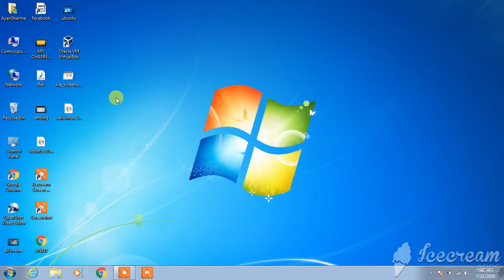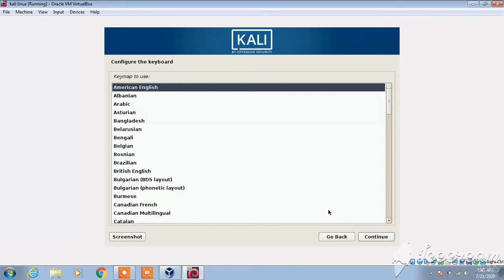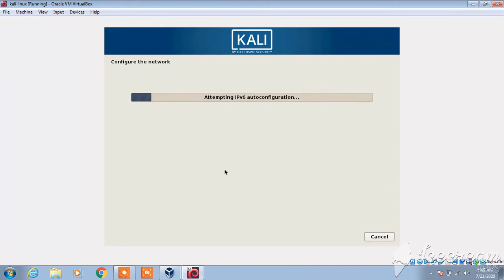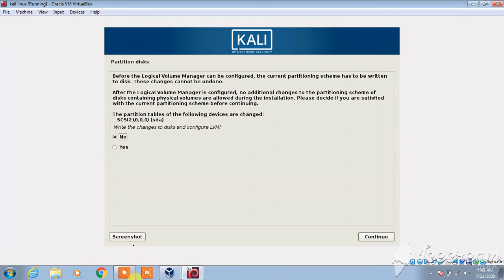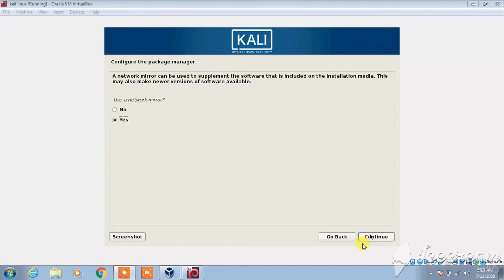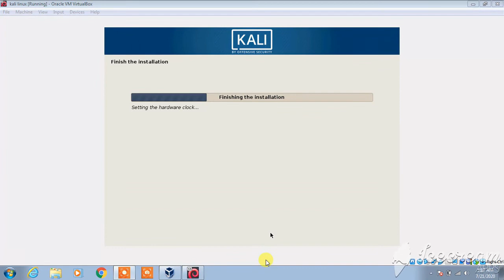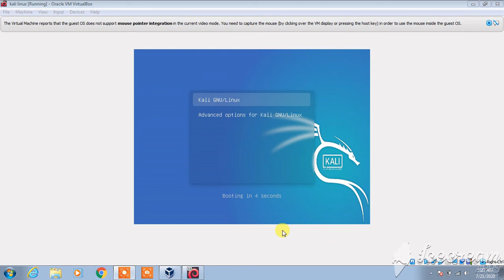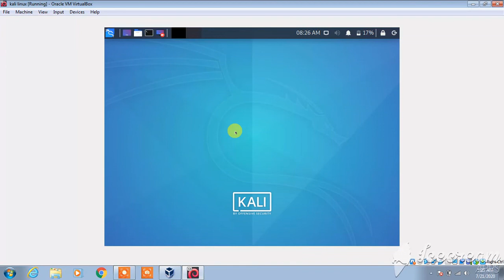HOW TO INSTALL KALI LINUX OS IN VIRTUALLBOX !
HOW TO INSTALL KALI LINUX OS IN VIRTUALLBOX ! @TECH ZONE WORLD